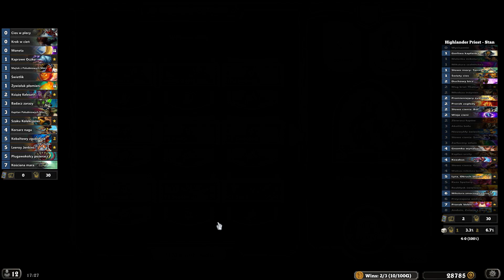HearthStone - Rycerze Mroźnego Tronu - #16 - Highlander Priest - rankedziki :)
Gry z Live'a z 3 października 2017r.

Niestety Winratio spadło - przegrałem na Silence Priesta :D zanim cokolwiek mi doszło :) w każdym razie polecam ten deck jak na razie 10-1 :)

Bądź na bieżącNowy dodatek - nowe nadzieje na spokojniejszą grę :)

►DECKI CZERWCA 2015r.